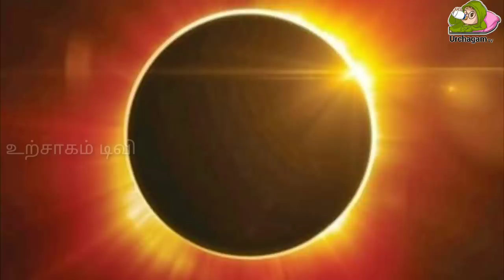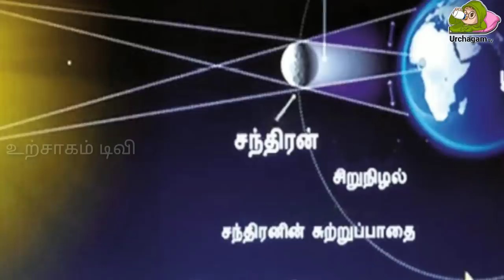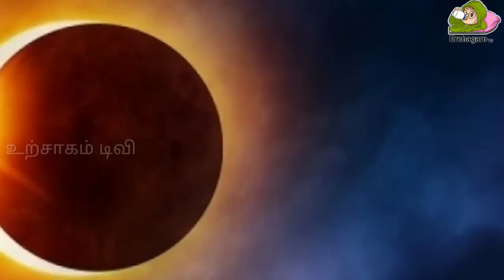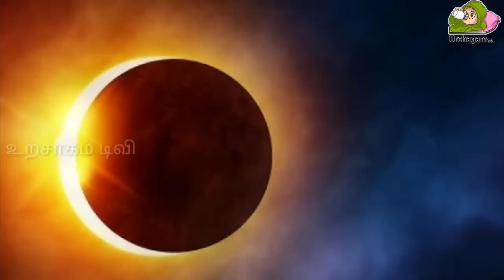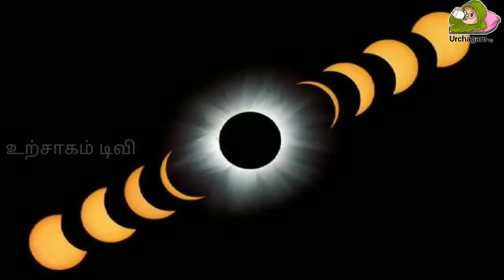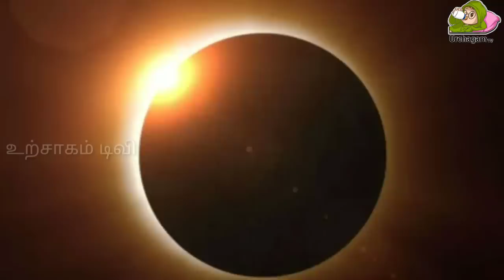ஜூன் 21 வானில் நடக்க இருக்கும் அதிசயம் ! கிரகணத்திற்கும் கொரோனாவிற்கும் என்ன சம்பந்தம் !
Tamil pesu

Like பண்ணுங்க
Share பண்ணுங்க